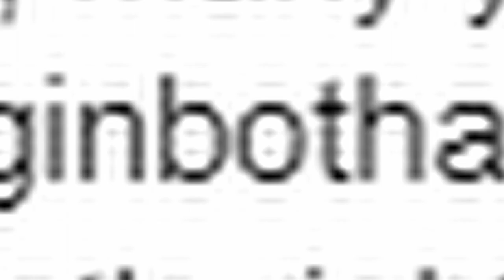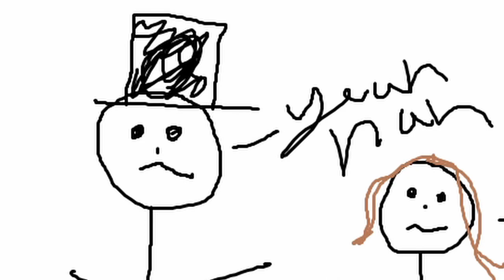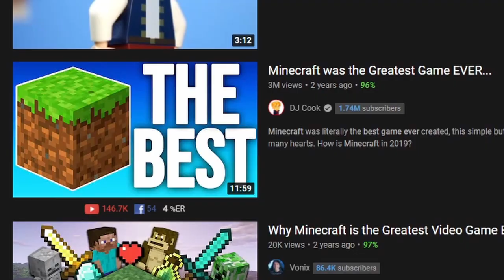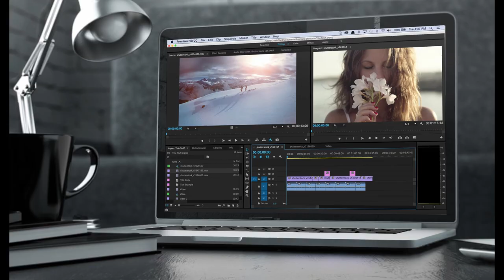How Minecraft changed gaming forever...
In this video, I explained How Minecraft changed gaming forever.

This video was super fun to make and I really hope that you guys enjoyed it.

Editors
- Literally just me lol

- Me lol
- (emmers, zuzmie, lillian, vimps)

This video was very awesome but a little different than all of the other content that I make.  This video wasn't the illegal Minecraft block, or dream smp vs. epic smp. This video was Minecraft, But With the Boys 2... I can't wait to do more funny Minecraft content and maybe even make a funniest Minecraft content compilation!

have a great day you futher muckers!